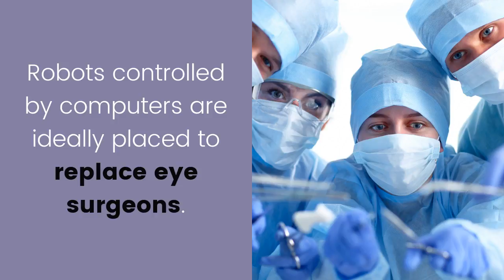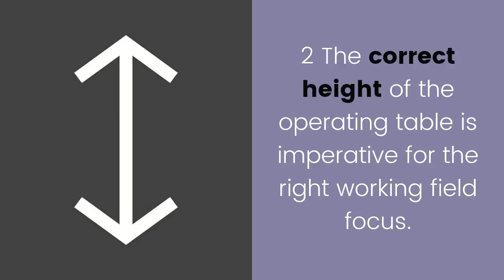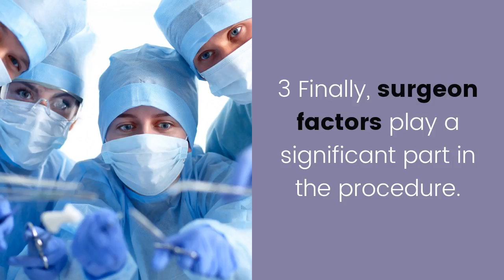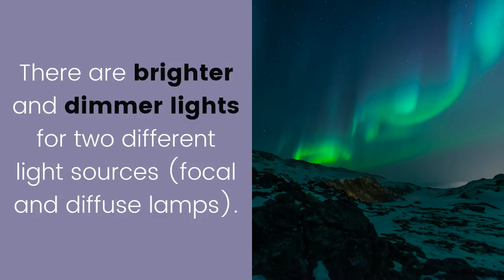Are robots better than eye surgeons at cataract surgery? [slideshow]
In this audio video slideshow we answer the question "are robots better than eye surgeons at cataract surgery?"